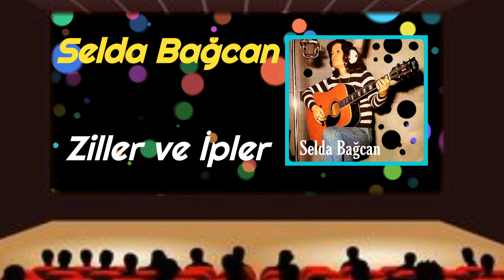Selda Bağcan - Ziller ve İpler